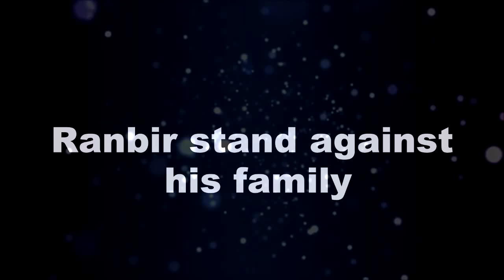Kumkum Bhagya : Shocking !! रनबीर-प्राची को जुदा करने के लिए इस हद तक गिरेगी पल्लवी